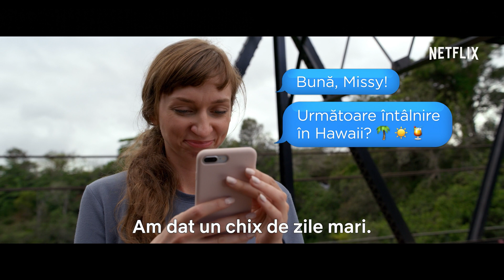Cealaltă Missy | Trailer oficial | Netflix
Tim Morris o întâlnește pe fata visurilor lui, iar relația lor romantică evoluează rapid cu ajutorul SMS-urilor. Așadar, uită complet de orice precauție și o invită la petrecerea firmei sale, care are loc într-un complex turistic pe o insulă. Dar, când la aeroport apare o tipă cu care a avut cea mai proastă întâlnire romantică pe nevăzute, realizează prea târziu că trimitea mesaje „celeilalte Missy”.

Despre Netflix
Netflix este liderul global al serviciilor de divertisment prin vizionare online, cu peste 167 de milioane de abonați din peste 190 de țări care se bucură de seriale, documentare și lungmetraje într-o mare varietate de genuri și limbi. Abonații au acces nelimitat la conținut, oricând și oriunde, pe orice tip de dispozitiv conectat la internet. Aceștia pot reda, întrerupe și relua vizionarea, fără publicitate sau angajamente.